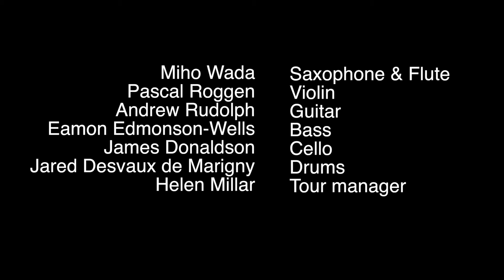Miho's Jazz Orchestra - Bumpy Road Album Promo Video [2015]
Miho's Jazz Orchestra's "Bumpy Road" album & tour promo video, shot during the album launch party in October 2015.

Band performing for Arts on Tour NZ during October - November 2015 for 5 weeks.

Performance and interviews filmed, edited and created by Gilbert Rae.